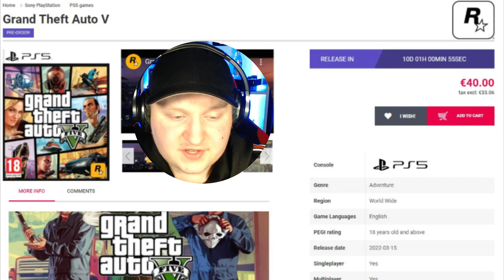*KRASS* So GUT wird die GTA 5 REMASTERED Version WIRKLICH! | Preis, Vergleich uvm!😯[Lucasmex]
---🤩Öffne Mich🤩---

In diesen Video geht es um die neue GTA 5 Version welche am 15 März erscheint. Ich zeige euch Bilder wo man sehen kann, wie gut die neue GTA Online / GTA 5 Version wirklich wird. Und dazu zeige ich euch den Preis von der GTA 5 Remastered Version, welcher bisher noch unbekannt war.